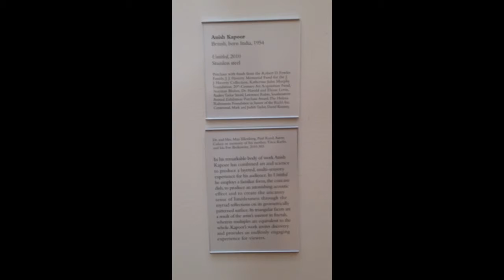Mar 8, 2014